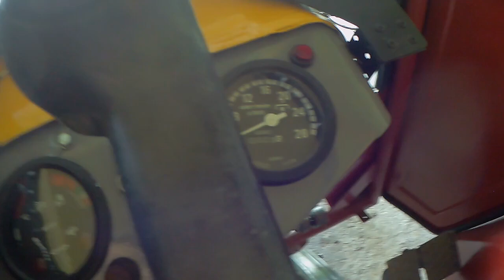Ursus C330- Pół roku od remontu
Podsumowanie pięciu miesięcy użytkowania od remontu. Było kilka usterek które unieruchomiły mi traktor na nawet kilka dni.

Odwiedź również mój drugi kanał:
Goodmajster: